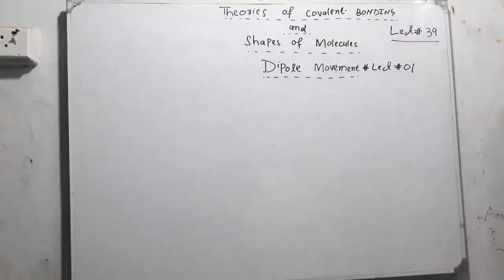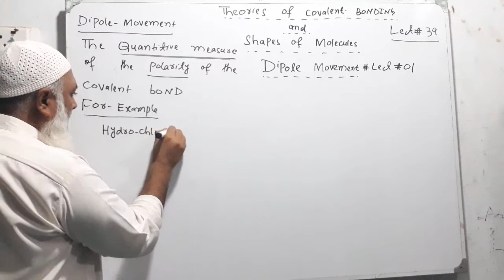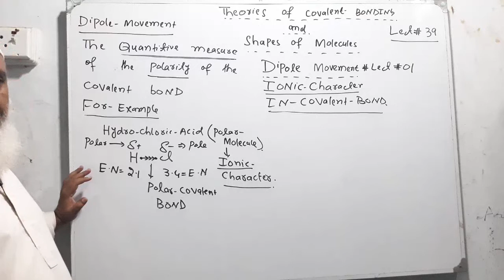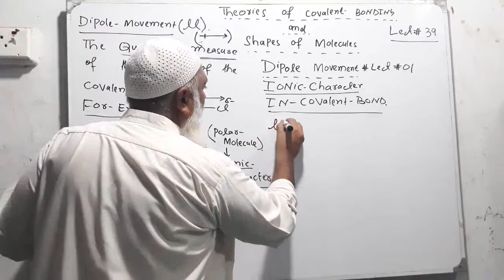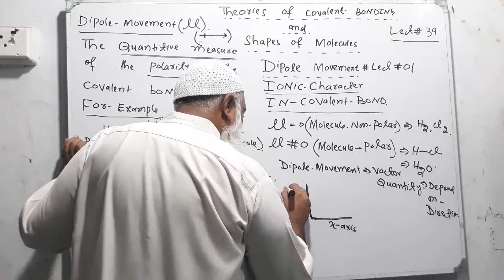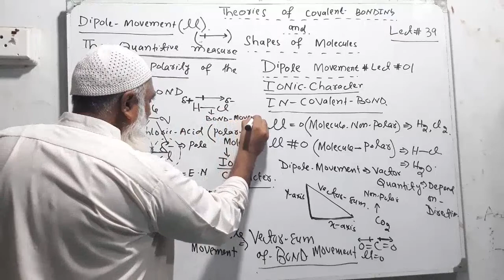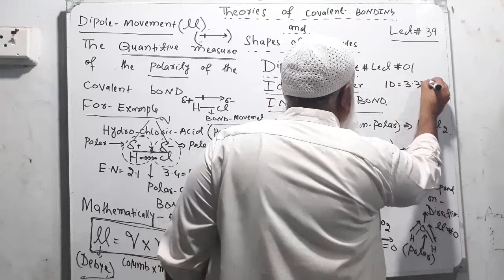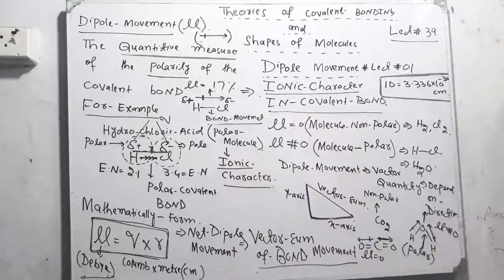Dipole movement||Ionic Character||@chemistrywallah120#1st#yr#chem#bonding#unit#3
Dipole movement||Ionic Character||@Chemistry Wallah 1st yr chem bonding unit 3IONIC character by chemistry WALLAH, THEORIES of COVALENT bonding and shapes of molecules UNIT#3,
Chemistry WALLAH with MUFTI ALLAH NOOR SAHEB AND MPA MAHMOOD KHAN BETTANI. SHORT VISIT TO PARLIAMENT OF ISLAMIC REPUBLIC OF PAKISTAN   .HAVE A NICE DAY WITH SWEET FRIENDS.
ALL THE VERY BEST.MCQS||Bond Energy||MDCAT||ETEA||ECAT||@Chemistry Wallah  1ST YR CHEM UNIT#3#THRORIES#BONDING.
SHORT TRICK FOR BOND ORDER, MOLECULAR ORBITAL THEORY||MOT||, CHAPTER NAME THEORIES OF COVALENT BONDING AND SHAPES OF MOLECULES UNIT#3, @Chemistry Wallah , LINKS FOR MORE VIDEOS

MCQS|| MCQS ON MOLECULAR ORBITAL THEORY||MOT|| MOLECULAR ORBITAL THEORY,  THEORIES OF COVALENT BONDING AND SHAPES OF MOLECULES| FIRST YEAR CHEMISTRY UNIT#3,KPK BOARDS PESHAWER, @Chemistry Wallah
ELECTRONIC CONFIGURATION OF F2 AND NE2 ACCORDING TO MOLECULAR ORBITAL THEORY, APPLICATION OF MOLECULAR ORBITAL THEORY, MCQS ON MOLECULAR ORBITAL THEORY, MOT,@Chemistry Wallah  FIRST YEAR CHEMISTRY KPK BOARDS PESHAWER UNIT#3, THEORIES OF COVALENT BONDING AND SHAPES OF MOLECULES
ELECTRONIC CONFIGURATION OF C2,Li2,Be2 molecules ACCORDING to molecular orbital THEORY||MOT|| @Chemistry Wallah , THEORIES OF COVALENT BONDING AND SHAPES OF MOLECULES| UNIT 3, FIRST YEAR CHEMISTRY KPK BOARDS PESHAWER UNIT#3
DIFFERENCE BETWEEN ELECTRONIC CONFIGURATION OF N2 MOLECULE AND OXYGEN MOLECULE according to molecular orbital THEORY||MOT|| ,molecule of NITROGEN, molecular orbital THEORY||MOT|| mo thEORY, @Chemistry Wallah  , THEORIES of COVALENT bonding and shapes of MOLECULES| first year chemistry unit 3 kpk BOARDS peshawer UNIT#3,

links for more videos and

APPLICATIONS OF MOLECULAR ORBITALS THEORY,  HYDROGEN MOLECULE,  HELIUM MOLECULE, OXYGEN MOLECULE, PARAMEGNATIC NATURE OF OXYGEN, MOLECULAR ORBITAL THEORY||MOT|| MO THEORY @Chemistry Wallah ,  THEORIES OF COVALENT BONDING AND SHAPES OF MOLECULES UNIT#3, FIRST YEAR CHEMISTRY KPK BOARDS PESHAWER,

main FEATURES of molecular orbital THEORY||MOT|| mo thEORY, LECTURE 02 on molecular orbital THEORY||MOT|| first year chemistry kpk BOARDS peshawer UNIT#3,THEORIES of COVALENT bonding and shapes of molecules @Chemistry Wallah

MOLECULAR ORBITAL THEORY||MOT|| THEORIES OF COVALENT BONDING AND SHAPES OF MOLECULES, FIRST YEAR CHEMISTRY KPK BOARDS PESHAWER UNIT#3, MOT BY CHEMISTRY WALLAH,

MCQS||VBT||VB-THEORY||@Chemistry Wallah  1st yr chem unit#3#COVALENT BONDING#SHAPES#MOLECULES.

MCQS on VALANCE bond thEORY,  MCQS, @Chemistry Wallah ,  first year chemistry UNIT#3, THEORIES of COVALENT bonding and shapes of molecules kpk BOARDS peshawer,

pi bonding FORMATION , Types of bonding, parallels OVERLAPPING, side wise OVERLAP, || bond formation, THEORIES of COVALENT bonding and shapes of molecules, unit 3, @Chemistry Wallah ,

P-P OVERLAPPING||TYPES OF SIGMA BOND| SIGMA BOND, VALANCE BOND THEORY||VB THEORY, THEORIES OF COVALENT BONDING AND SHAPES OF MOLECULES UNIT#3, LINKS FOR MORE VIDEOS

LINKS

PHYSICAL PROPERTIES OF CYCLO ALKANES, HYDROCARBONS, SECOND YEAR CHEMISTRY UNIT#16, @Chemistry Wallah

why petroleum FLOATS on the surface of water, PHYSICAL PROPERTIES of ALKANES|| HYDROCARBONS, density of ALKANES| SECOND year chemistry UNIT#16, @Chemistry Wallah  ,

SOLUBILITY OF ALKANES| PHYSICAL PROPERTIES OF ALKANES|| LIKE DISSOLVES LIKE, SECOND YEAR CHEMISTRY UNIT#16, HYDROCARBONS, @Chemistry Wallah

melting point and boiling point of ALKANES| PHYSICAL PROPERTIES of ALKANES|| HYDROCARBONS @CHEMISTRY UNIT#16#CHEMISTRY ,SECOND YEAR CHEMISTRY

PHYSICAL PROPERTIES of ALKANES||PART#1||HYDROCARBONS||CHEMISTRY WALLAH||2nd yr chem unit#16#chemist

PHYSICAL PROPERTIES OF ALKANES|| HYDROCARBONS, SECOND YEAR CHEMISTRY UNIT#16, CHEMISTRY WALLAH, STATES OF ALKANES|
Nomenclature of ALKANES| iupac of ALKANES| nomenclature of CYCLO aLKANES, iupac of CYCLO-ALKANES, SECOND year chemistry EXPLAINED by chemistry WALLAH,  HYDROCARBONS EXPLAINED by chemistry WALLAH, unit 16, part 2.
FIRST YERA CHEMISTRY CHAPTER 01. STOICHIOMETRY COMPLETE INFORMATION OF ALKALINE EARTH METALS CK ELEMENTS COMPLETE INFORMATION EXPLAINED by chemistry WALLAH link for youtube videos link of playlist of d and f BLOCK ELEMENTS EXPLAINED